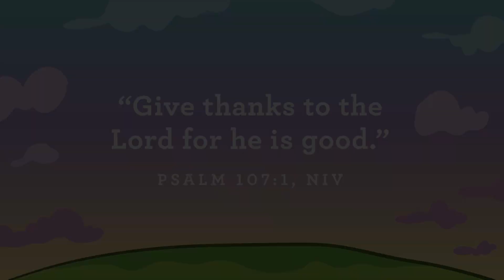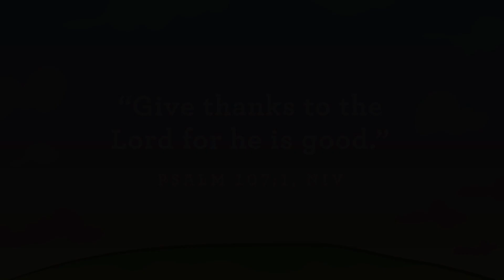Nov 15 Preschool